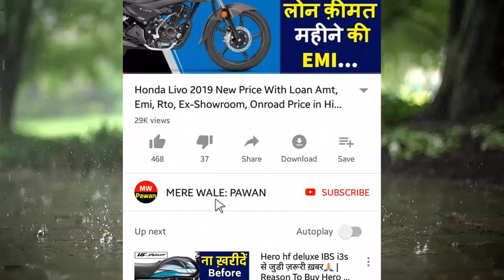Maruti Suzuki BREZZA ZXi Plus Bs6 New Price 2020 | Mileage | Bs6 BREZZA ZXi Plus On Road Price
About..Maruti Suzuki BREZZA ZXi Plus Bs6 New Price 2020 with real Mileage details with bs6 BREZZA ZXi Plus On Road Price & exshowroom price and downpayment details.